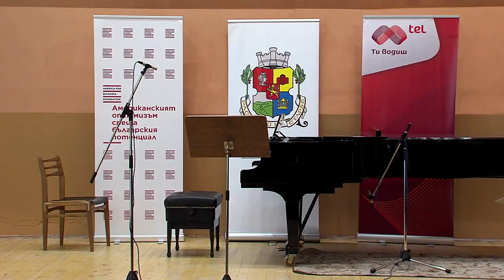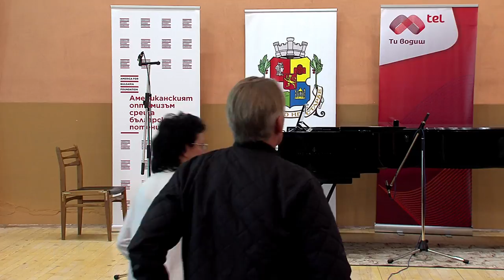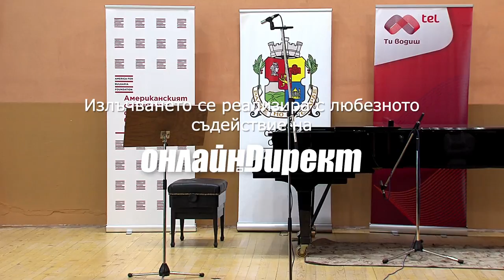Young Virtuosos 2017 - Bulgaria Hall - Day 3